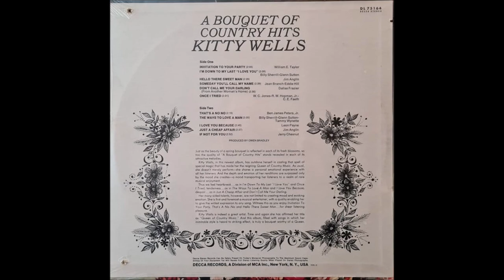Kitty Wells - Invitation To Your Party [1969]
[Written by  William R. Taylor]
Recorded 28 August 1963 by Jerry Lee Lewis

 From LP " A Bouquet Of Country Hits" [1969]